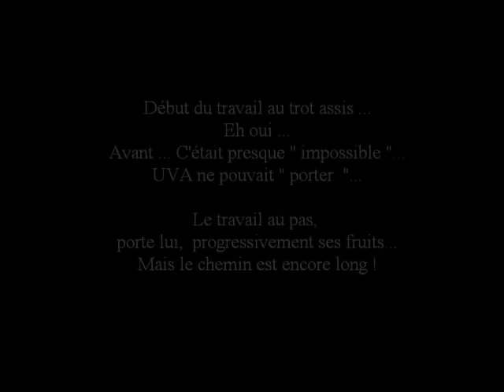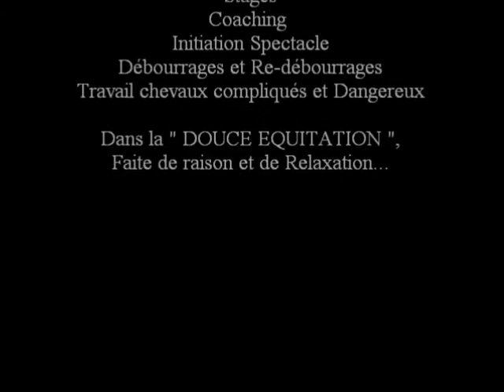UVA : Enfin vers le travail du TROT ASSIS -Marie Hélène GODBERT-www theatre equestre de picardie fr©